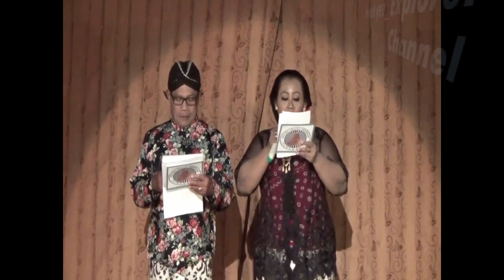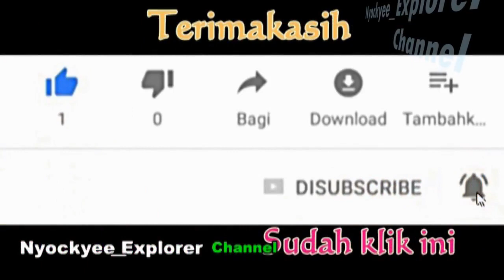Wayang Orang Sriwedari , Lakon SARPAKENAKA LENA(Gugur) //full (durasi 1 Jam & 44 menit)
Pagelaran wayang orang Sriwedari Surakarta,  pada tanggal 10 Juli 2020 dengan lakon SARPAKENAKA LENA . Panitia Pagelaran ini menerapkan  protokol kesehatan yang sangat ketat bagi pengunjung dan lainnya, karena masih dalam tahap toleransi dalam suasana pandemi covid-19.
Lakon ini Mengisahkan gugurnya Raseksi berhati mulia bernama Sarpakenaka,   adik dari Raja Alengka diraja,Rahwana, Ia gugur melawan Hanoman dan bala tentaranya prabu Rama Wijaya dari kerajaan Ayodya. Sarpakenaka sendiri harus berperang karena tidak ada panglima prajurit lain selain dirinya.

Nyockyee_Explorer Channel